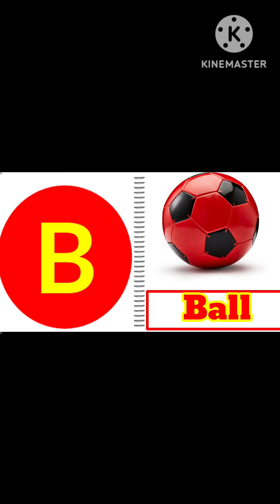A toZ Alphabet.A fir Apple,B for Ball.